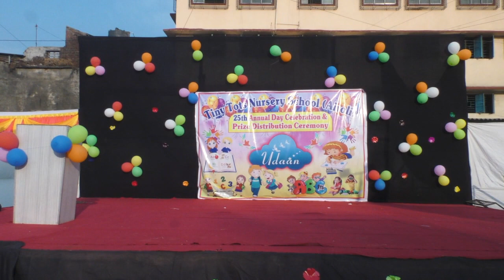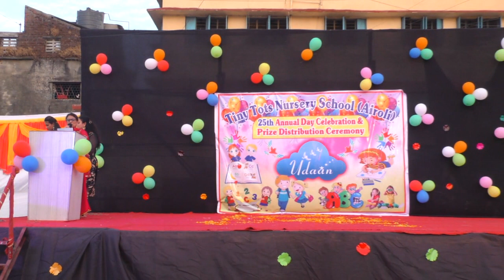Annual Function of Tiny Tots Nursery School 2019-2020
Udaan